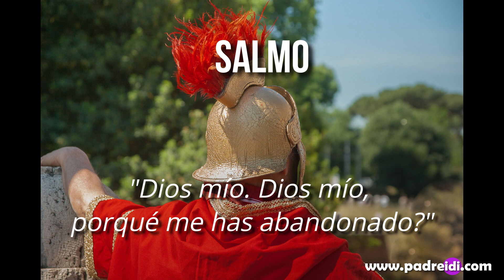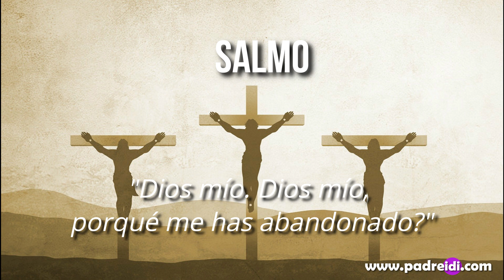Lecturas y homilía Domingo de Ramos Parroquia Madre del Redentor Suba